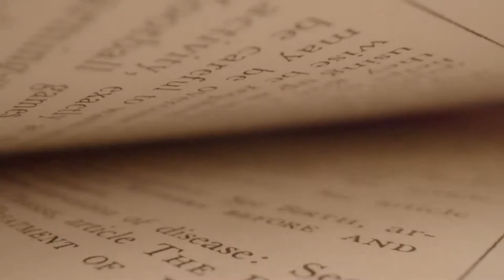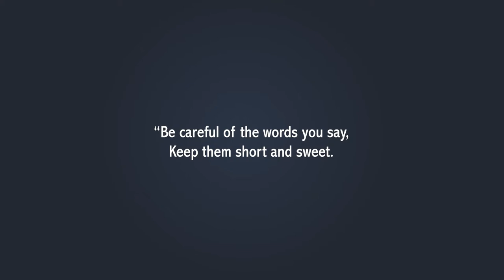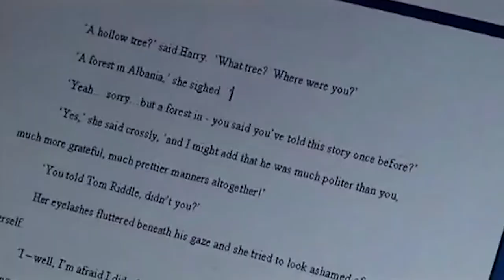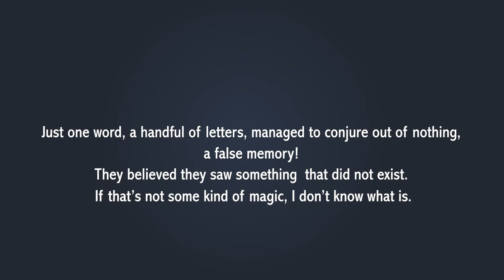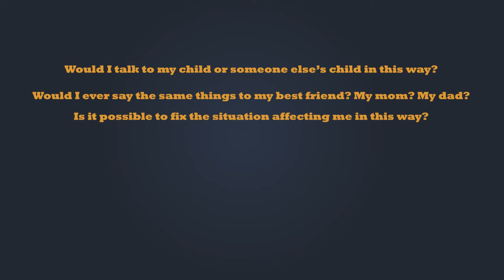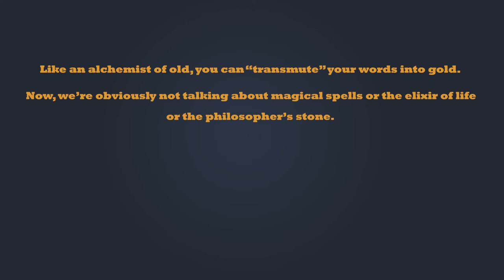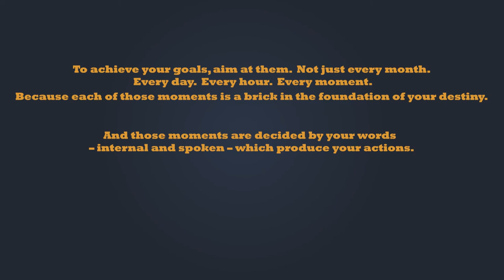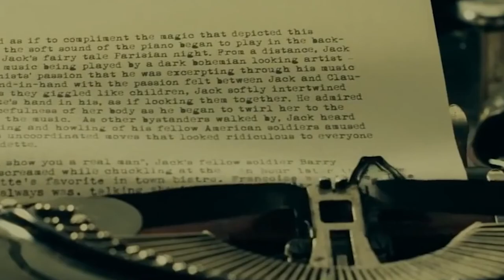The Hidden Power of Words & How to Use Your Words To Win At Life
We all know words are powerful, but it’s easy to forget why. In this video, we’re going to unveil the hidden power of words.

Using insights from ancient history, wisdom gleaned from some of the world’s greatest minds, and just a touch of alchemist magic, I’ll show you:

- The power of words: how undeniably amazing words are
- What words are capable of
- How you can use the power of your words to win the game we call life

There’s nothing physical about the ideas we send out from our minds using the vessels of words, using invisible vibrations emanating from our vocal cords and shaped by our tongues and lips.

So it’s difficult to show much about the power of words scientifically, although some have tried.

There’s something beyond science that we can’t explain. It falls into the category of the unexplained, the mysterious, abstract unknowable.

It feels like magic. And maybe it is.

Here's the chapters:
0:00 Intro
01:00 Word Wisdom From Some of the World’s Greatest Minds
03:40 Your Wyrd = Your Fate: Word Wisdom From The Ancients
05:45 Words Are Magic? The Invisible Power of Words
10:20 How To Use the Power of Your Your Words to Win at Life
10:32 1. Use Words to Level up – Self-Talk, Affirmations, Etc – it Works.
13:40 2. How to Shut Your Inner Critic Up
15:33 3. How to Put an End to Self-Deprecation
15:47 4. Refrain From Gossiping
15:57 5. Gratitude’s The Attitude
16:36 6. Leverage Your Words’ Positive Power
17:09 7. Word Alchemy – Transmute Words Into Gold
18:37 8. Write out Those Goals! Harvard Study
20:22 Aim With Your Words
21:46 Leverage Your Words to Leverage Your Environment
23:04 Use Your Words to Complete Your Hero’s Journey

Here’s the big picture. In many ways, words create reality.

Your reality. My reality. Everyone’s.

Words cause life, words cause death.

Words – spoken and internal – create your destiny. Whoa. Deep…

But wait, what exactly does that mean?

Before we take the deep dive into how words bend the very fabric of reality and shape each person’s destiny, let’s grab a quick bite of truth from some of the world’s greatest minds.

Words Invoke Emotion & Compel to Action

“Words have a magical power. They can bring either the greatest happiness or deepest despair; they can transfer knowledge from teacher to student; words enable the orator to sway his audience and dictate its decisions. Words are capable of arousing the strongest emotions and prompting all men’s actions.”

—Sigmund Freud

Words Are Important Because They’re How We Think

“By words we learn thoughts, and by thoughts we learn life.”

—Jean Baptiste Girard

Words Are Important Because They Pass On Wisdom From Age to Age

“Colors fade, temples crumble, empires fall, but wise words endure.”

—Edward Thorndike

Words Are Important Because They’re How We Do Good (or Evil)

—Luke 6:45

Wise Words Are Priceless